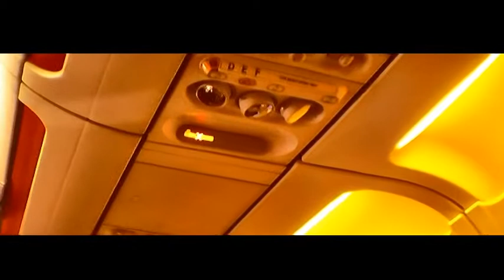Anamorphic ( Rome, Airport )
Hypergonar  anamorphic + Hugo Meyer 12.5mm F1.5 on Pentax Q